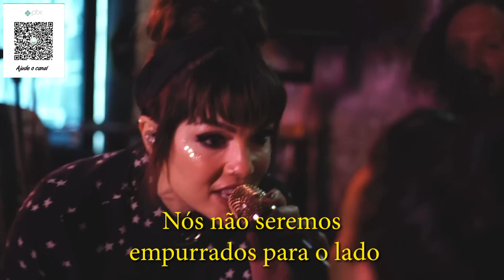THE INTERRUPTERS Take Back The Power live in The K! Pit LEGENDADO EM PORTUGUÊS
Conheça nosso projeto!